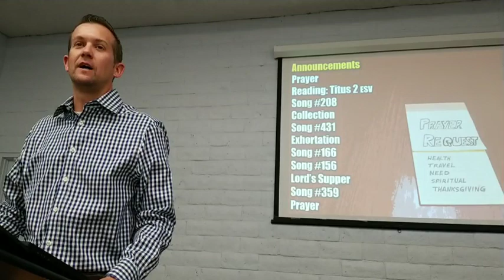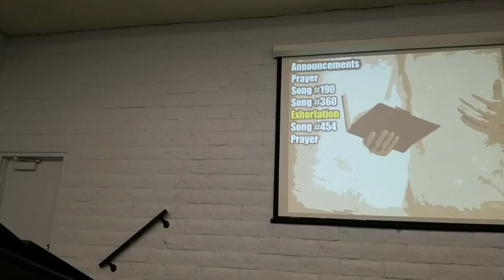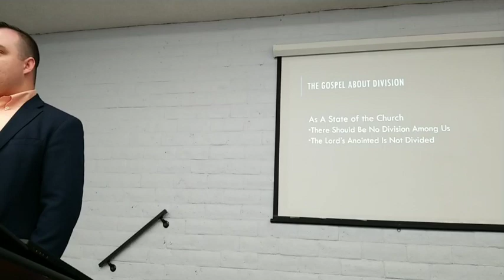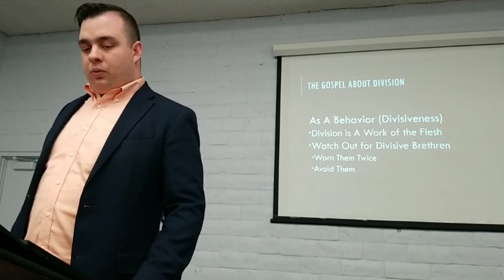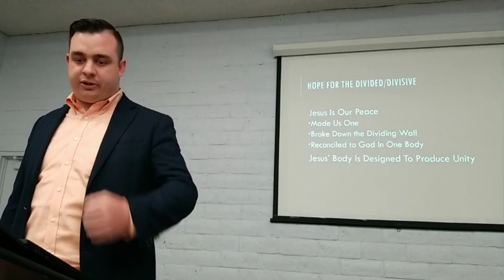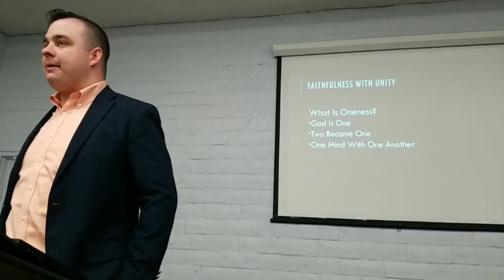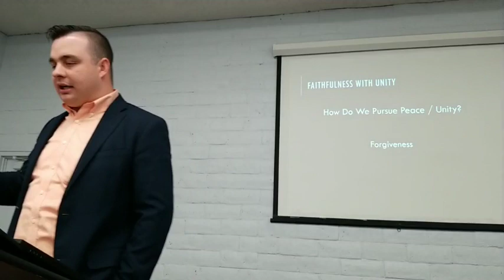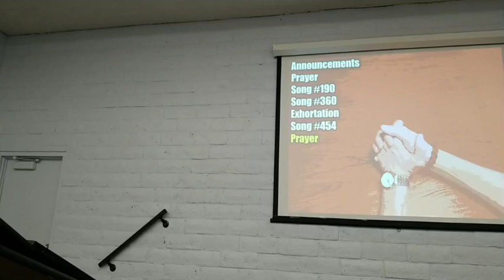The Gospel Versus Division: Faithfulness with Unity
Date: 23 May 2021
Speaker: Trevor Trokey
Location: Nevada Garden Club, Lorenzi Park